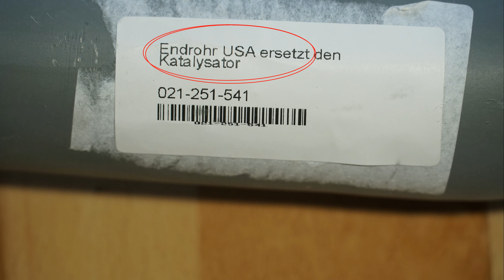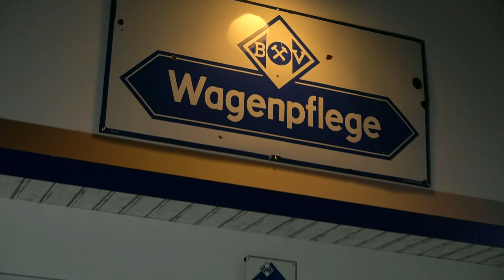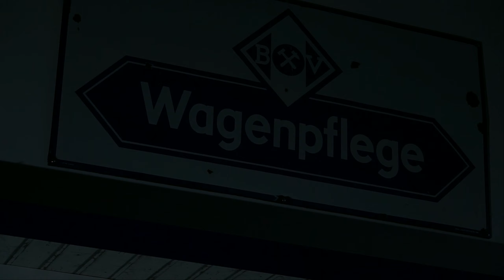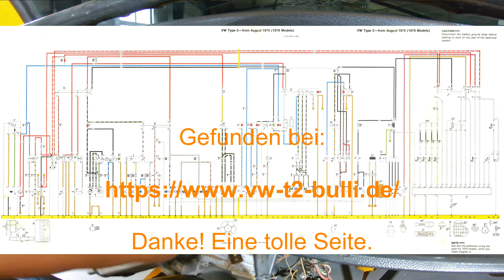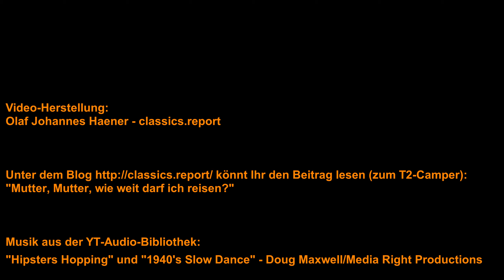T2 Camper (3) Auspuff dran, dann der Showstopper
classics.report arbeitet weiter am Bulli-Projekt - T2 Camper. Der Motor ist wieder im Fahrzeug, aber die Typ4-Maschine ist noch nicht startklar. Es sind zunächst noch weiter Reparaturen in der Elektrik zu erledigen.